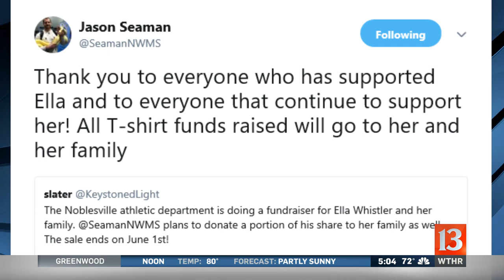Jason Seaman gives T-shirt funds to Ella Whistler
The injured teacher in the Noblesville school shooting decided a fundraiser for him and his injured student all those proceeds will go to the 13-year-old.